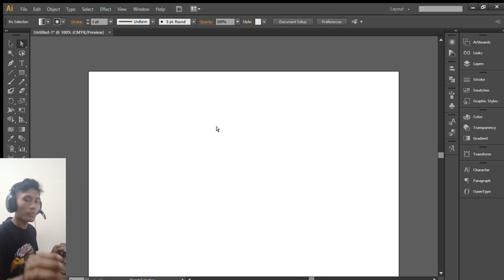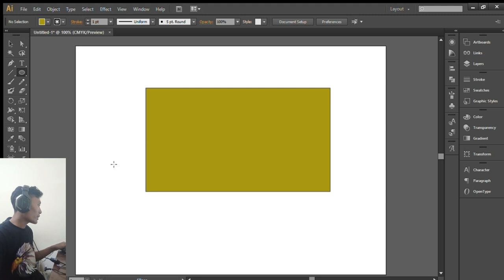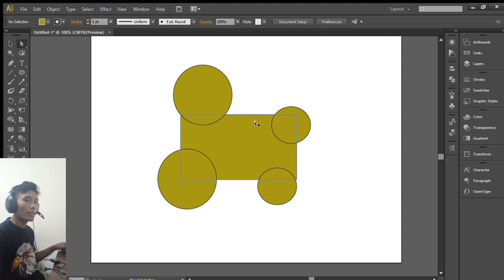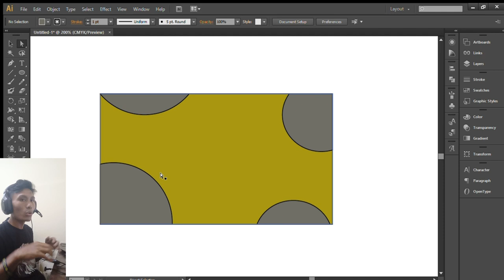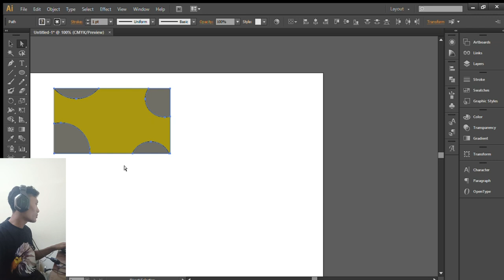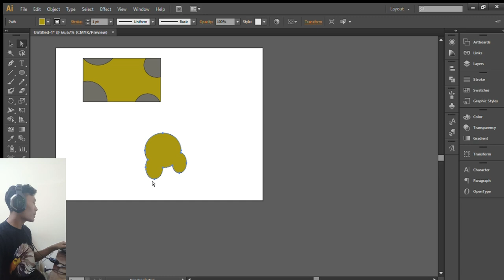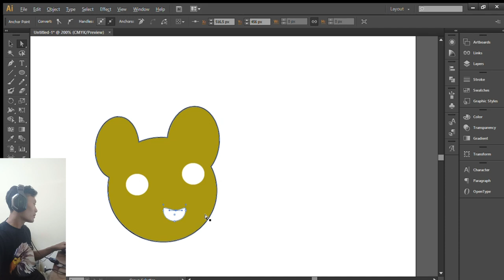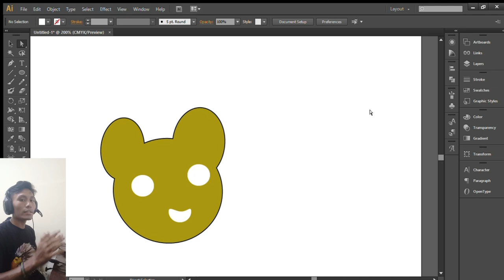PEMULA WAJIB TAU INI ‼️‼️CARA MENGGUNAKAN SHAPE BUILDER TOOL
CARA MENGGUNAKAN SHAPE BUILDER TOOL
terimaksih sudah mampir di chanel ini semoga video ini bisa memberikan ilmu baru untuk teman" semua

SELANJUTNYA BISA NONTON VIDEONYA SAMPAI HABIS !!!

1#tutorial7.690M
2#desain2.100M
3#grafis105.3K
4#di4.243M
5#youtube109.0M